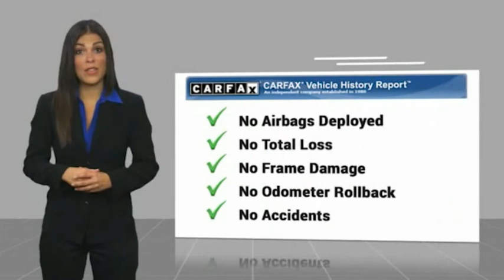2010 Lexus ES 350 Live A2356434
2010 Lexus ES 350

Recent Arrival! Edwards Chevrolet 280 is Proud to offer you this Exceptional 2010 Lexus ES, Appointed with the 350 Trim and is finished in Silver over Cloth inside. Highlight features include Cloth And it is ready for your consideration today!brbrbrClean CARFAX.brbrbrOdometer is 20490 miles below market average!br19/27 City/Highway MPGbrbrAwards:br  * 2010 KBB.com Best Resale Value Awards   * 2010 KBB.com Brand Image AwardsbrbrEdwards Chevrolet-280 in Birmingham, AL, also serving Tuscaloosa, AL and Montgomery, AL is proud to be an automotive leader in our area. Since opening our doors, Edwards Chevrolet-280 has kept a firm commitment to our customers. We offer a wide selection of vehicles and hope to make the car buying process as quick and hassle free as possible PLUS Lower city taxes on purchases.